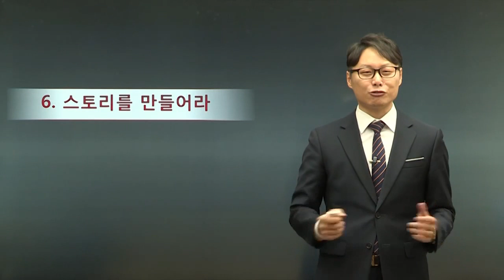군경험을 녹여내는 자기소개서 합격전략